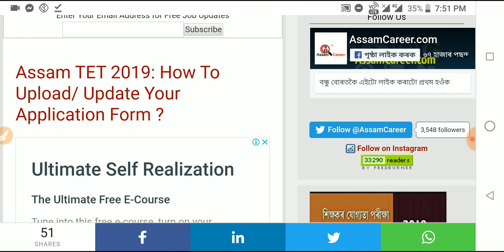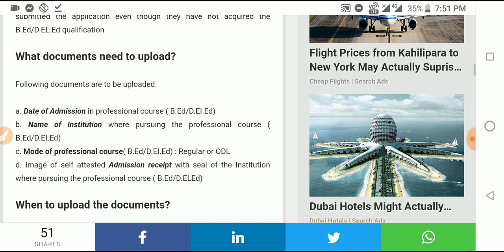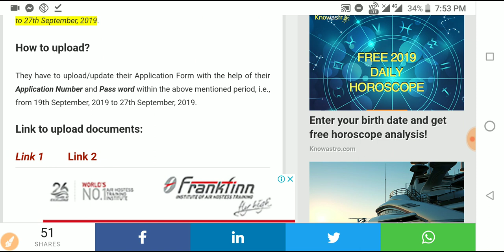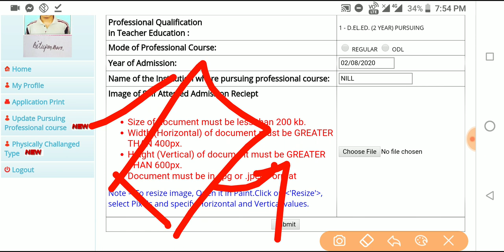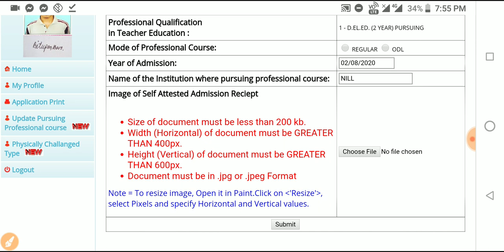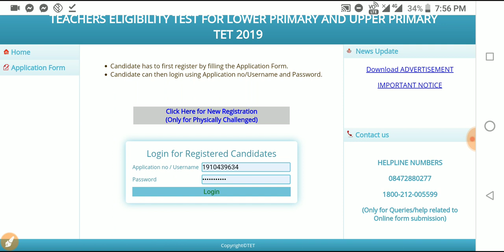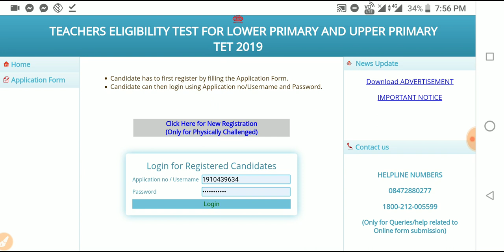TET Application Fee Refundable or Not|Without D.El.Ed or B.Ed TET Apply write or Wrong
•Link 1